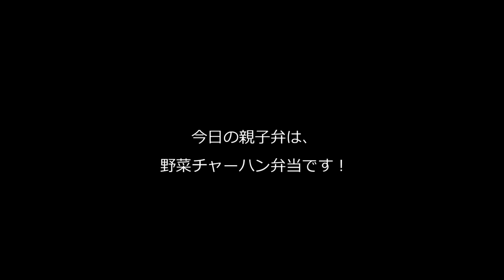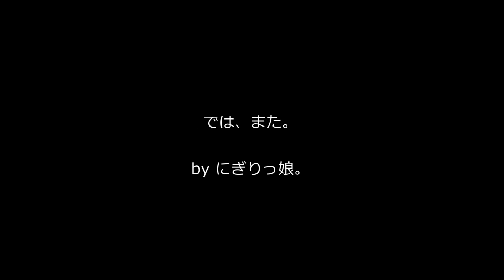野菜チャーハン弁当～How to make today's obento【LunchBox】～249時限目 【お弁当】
▼本日使用しているお気に入りキッチングッズ
◎今日のお弁当箱　Claska アルミお弁当箱（小）

◎turk ターク Roast Frying pan 28cm ローストフライパン

◎Arte　Legno ｜ アルテレニョ 　のカッティングボード
　形違いですが、1点ものですので同じものはありません。

今日はチャーハン弁当です。
以前お昼に作ったチャーハンをみーくんが
おいしいおいしいと食べてくれたので
たぶん同じ味付けで作りました。

レシピはぶろぐにて♪

★ブログはほぼ毎日更新中！

5/24のメニュー
・野菜チャーハン
・花ハム
・キャンディチーズ
・プチトマト
・ウズラ卵のピクルス（大人用）
・ブロッコリーの茎（子供用）
・冷凍ゼリー（子供用）

.Vegetables fried rice
.Flower ham
.Candy cheese
.Cherry tomato
.Quail eggs of pickles
.Boiled salt of broccoli stalks
.Frozen　jerry

In my blog sidebar there is the translation button.
In the case of smartphones, it is available translation by the WEB version display.